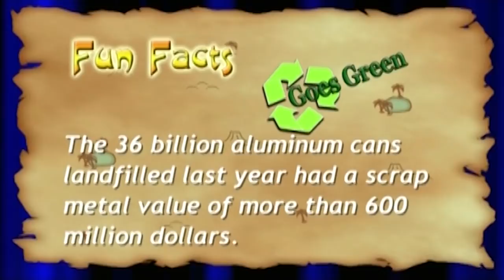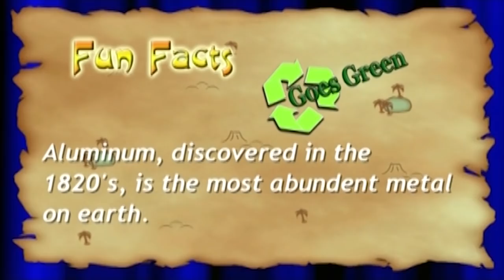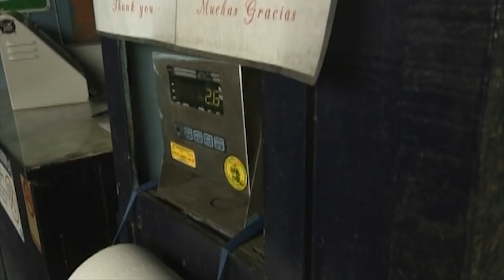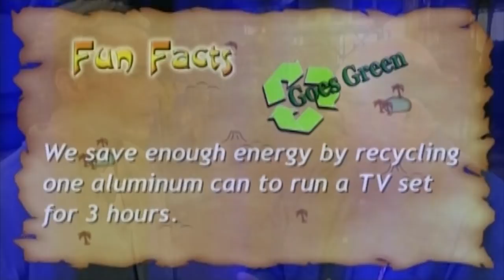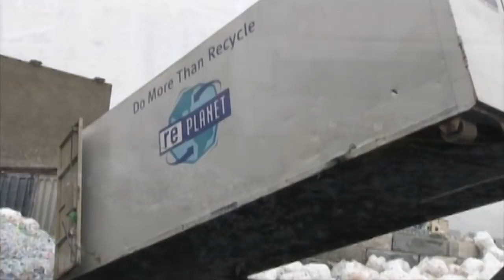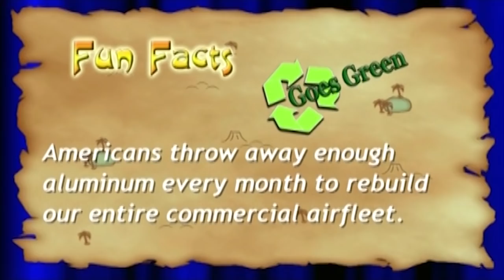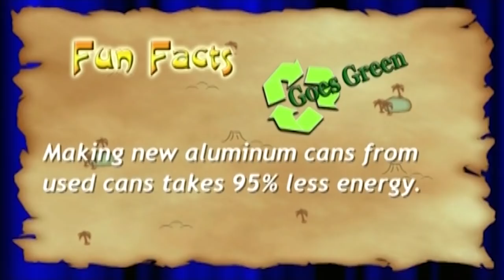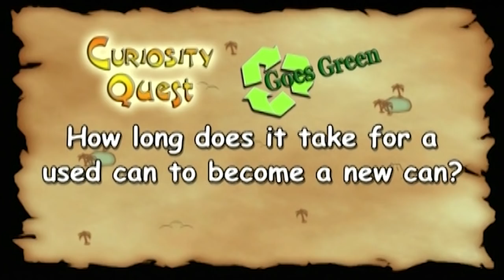Aluminum Recycling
Did you know that making aluminum cans from used cans takes 95% less energy?  Watch as Curiosity Quest Goes Greene host Joel Greene explores the many uses for recycled aluminum cans.  With his daughter, Greene collects aluminum cans at his house and takes them down to a recycling center.  Here he witnesses the process of the cans being squished together to create huge aluminum can bales.  Following these bales, Greene ends up at one of the largest aluminum can manufacturing facilities in the country where he witnesses the process of creating millions of new aluminum cans from his recycling efforts.